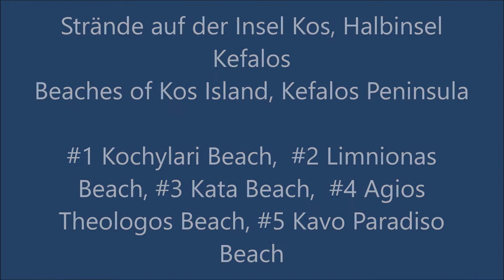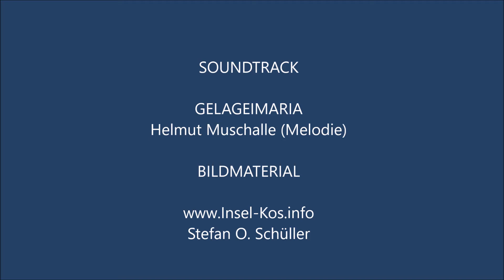Beaches of Kos Island, Kefalos Peninsula - Strände der Insel Kos, Halbinsel Kefalos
Kochylari Beach,  Limnionas Beach
Kata Beach,  Agios Theologos Beach,
Kavo Paradiso Beach